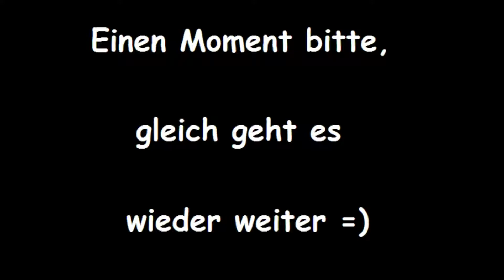"Epic Battle Fantasy 5" Episode 41: Ein Boss, noch ein Boss, und...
- Okay, das Ende zieht sich... Wenn man eben versucht, für noch ein paar Medallien auf episch zu kämpfen, haben Bosse echt verdammt viel HP! Und zuviel Angriffsstärke... -

Matt Roszak hat wieder gezaubert: Im fünften Teil der RPG-Reihe gibt es auch für alte Hasen einiges Neues zu entdecken! Spielbeeinflussende Wettereffekte, mehr Statusveränderungen, Equipment und mehr. Beschwörungen müssen nun selbst gefangen werden... Dann mal ran an Loot, Level und Medallien =3

Thanks to Matt Roszak for the permission to stream and record the gameplay!